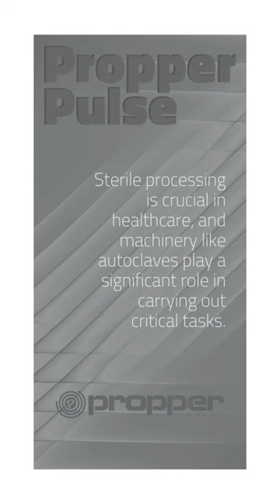Bowie-Dick Test Packs: Effective Sterilizer Validation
Ensuring the efficiency and effectiveness of autoclaves is essential in sterile processing, as it directly impacts patient safety. Join us as we delve into the crucial role of Bowie-Dick Test Packs in healthcare sterilization. Discover why these test packs are vital for maintaining optimal performance and preventing any potential risks. Stay informed and prioritize patient well-being!